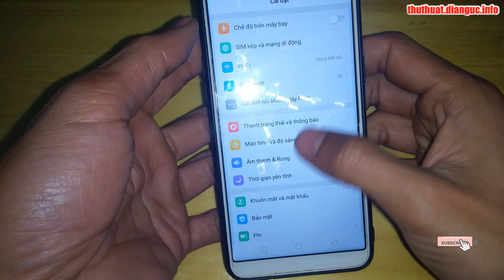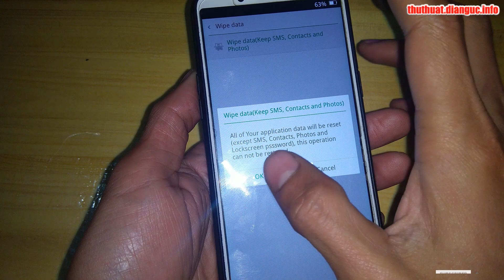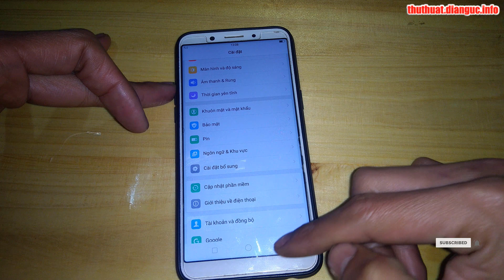Hard Reset OPPO A83 2018 CPH1827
Xóa mật khẩu màn hình OPPO A1, OPPO A83t by MRT

A83t_11_A.20_180420_7.1.1

Hướng dẫn hard reset Oppo A1, Oppo A83t